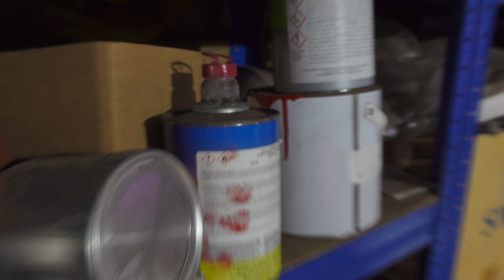Corsa B Track Car Build - Part 1 - Weight up The Cage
Test fitting the roll cage and making a start on the spreader plates/mounts for it.